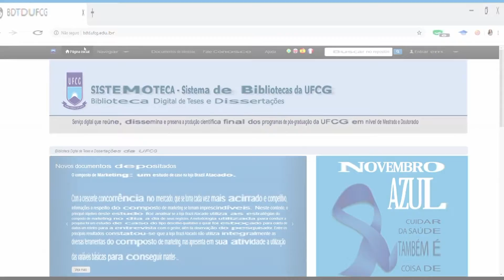Biblioteca Digital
Biblioteca Digital do Curso de Administração da UFCG - Apresentação. Trabalhos de Conclusão de Curso digitalizados. Iniciativa e Realização do PET Administração UFCG.